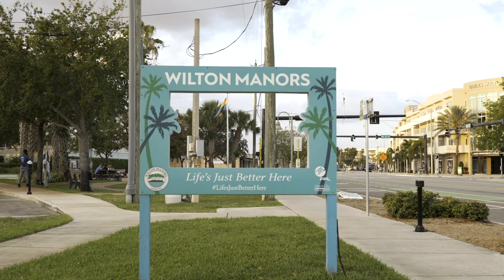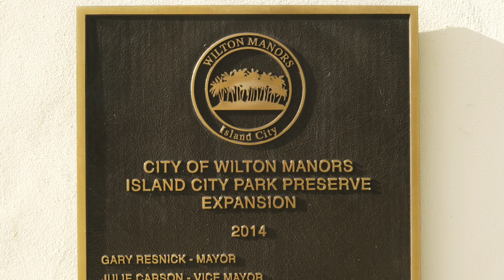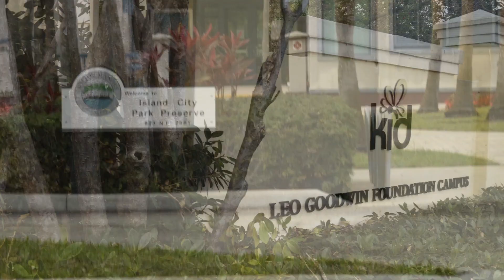Julie for Mayor of Wilton Manors 2020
A brief introduction of Julie Carson, current Wilton Manors commissioner announcing her bid for Mayor of Wilton Manors.